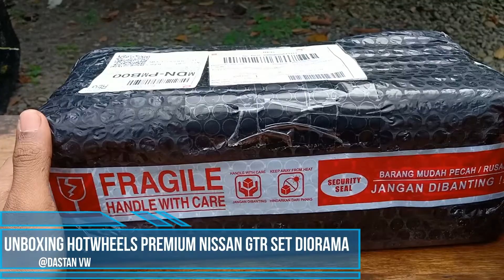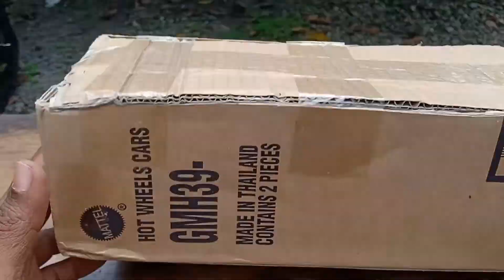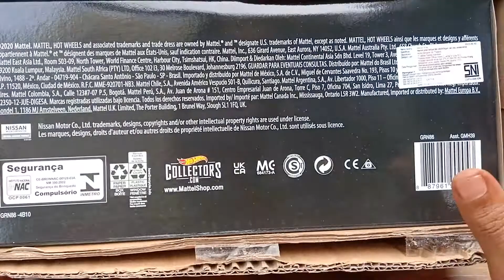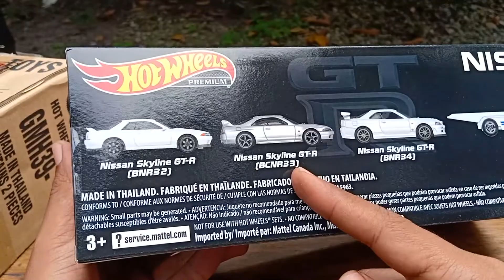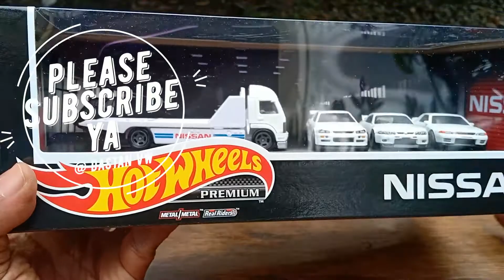UNBOXING HOTWHEELS NISSAN SET DIORAMA | DIECAST CAR MUST HAVE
UNBOXING HOTWHEELS NISSAN SET DIORAMA | DIECAST CAR